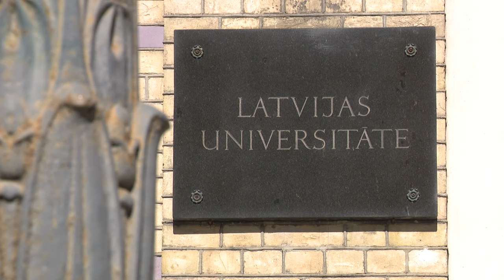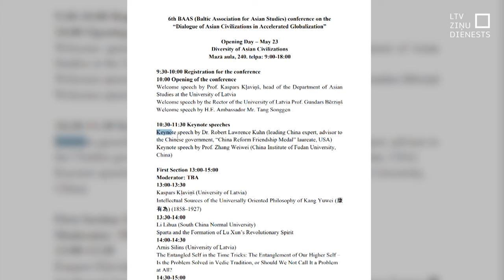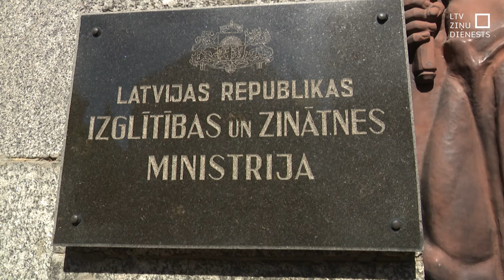Akadēmiskā cenzūra vai pārpratums?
Bažas par akadēmiskās brīvības principu neievērošanu, iespējamu Ķīnas valdību atbalstošu nostāju, kā arī satraukumu par iespējamu akadēmisko cenzūru pauduši divu Lietuvas universitāšu Āzijas studiju centri. Tie atteikuši dalību Baltijas Āzijas studiju alianses rīkotajā konferencē, kam nākamnedēļ jānotiek Latvijas Universitātē.